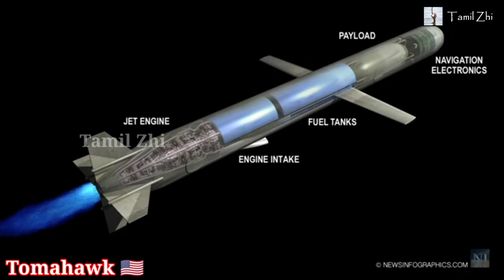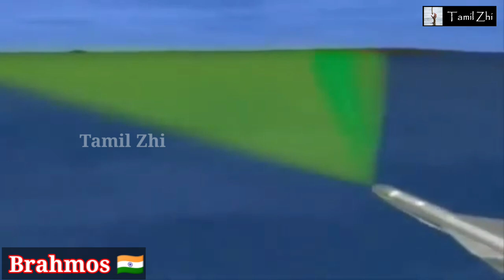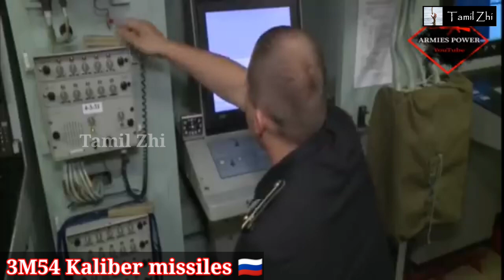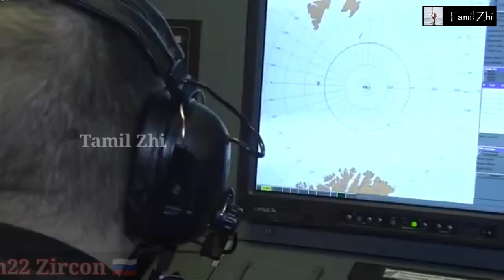Top 10 Most Powerful Missiles in the World | Tami Zhi | Ravi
உலகின் மிகவும் சக்திவாய்ந்த 10 ஏவுகணைகள்.

As these supersonic marvels continue to redefine the landscape of modern warfare, the need for international cooperation and arms control becomes increasingly imperative to maintain global stability.

The BrahMos (also designated as PJ-10) is a medium-range ramjet supersonic cruise missile that can be launched from submarines, ships, fighter aircraft or TEL. It is a joint venture between the Indian Defence Research and Development Organisation (DRDO) and the Russian Federation's NPO Mashinostroyeniya, who together have formed BrahMos Aerospace. The missile is based on P-800 Oniks. The name BrahMos is a portmanteau formed from the names of two rivers, the Brahmaputra of India and the Moskva of Russia.

The land-launched and ship-launched versions are already in service.[18] an air-launched variant of BrahMos which can be fired from the Su-30MKI appeared in 2012 and entered service in 2019.

The missile guidance has been developed by BrahMos Aerospace.

In 2016, as India became a member of the Missile Technology Control Regime (MTCR), India and Russia are now planning to jointly develop a new generation of BrahMos missiles with an 800-kilometer range and an ability to hit protected targets with pinpoint accuracy. Plans are to eventually upgrade all Missiles to a range of 1,500 km.

The CEO of the joint Indo-Russian BrahMos program, Atul Rane, stated in 2022, a future hypersonic missile, to be called the BrahMos-II, will likely be developed from and have similar characteristics to the 3M22 Zircon.
India in 2017 successfully flight-tested its indigenous Nirbhay ('Fearless') land-attack cruise missile, which can deliver nuclear warheads to a strike range of 1,000 km. Nirbhay had been flight-tested successfully.

India currently operates 7 variants of Brahmos cruise missile operational range of 300-1000 km

India is currently developing hypersonic BRAHMOS-II which is going to be the fastest cruise missile.

The Israel Defense Forces reportedly deploy the medium-range air-launched Popeye Turbo ALCM and the Popeye Turbo SLCM medium-long range cruise missile with nuclear warheads on Dolphin class submarines.

Russia has Kh-55SM cruise missiles, with a range similar to the United States' AGM-129 range of 3000 km, but are able to carry a more powerful warhead of 200 kt. They are equipped with a TERCOM system which allows them to cruise at an altitude lower than 110 meters at subsonic speeds while obtaining a CEP accuracy of 15 meters with an inertial navigation system. They are air-launched from either Tupolev Tu-95s, Tupolev Tu-22Ms, or Tupolev Tu-160s, each able to carry 16 for the Tu-95, 12 for the Tu-160, and 4 for the Tu-22M. A stealth version of the missile, the Kh-101 is in development. It has similar qualities as the Kh-55, except that its range has been extended to 5,000 km, is equipped with a 1,000 kg conventional warhead, and has stealth features which reduce its probability of intercept.

After the collapse of the Soviet Union, the most recent cruise missile developed was the Kalibr missile which entered production in the early 1990s and was officially inducted into the Russian arsenal in 1994. However, it only saw its combat debut on 7 October 2015, in Syria as a part of the Russian military campaign in Syria. The missile has been used 14 more times in combat operations in Syria since its debut.

In the late 1950s and early 1960s, the Soviet Union was attempting to develop cruise missiles. In this short time frame, the Soviet Union was working on nearly ten different types of cruise missiles. However, due to resources, most of the initial types of cruise missiles developed by the Soviet Union were Sea-Launched Cruise Missiles or Submarine-Launched Cruise Missiles (SLCMs). The SS-N-1 cruise missile was developed to have different configurations to be fired from a submarine or a ship. However, as time progressed, the Soviet Union began to work on air-launched cruise missiles as well (ALCM). These ACLM missiles were typically delivered via bombers designated as "Blinders" or "Backfire". The missiles in this configuration were called the AS-1, and AS-2 with eventual new variants with more development time. The main purpose of Soviet-based cruise missiles was to have defense and offensive mechanisms against enemy ships; in other words, most of the Soviet cruise missiles were anti-ship missiles. In the 1980s the Soviet Union had developed an arsenal of cruise missiles nearing 600 platforms which consisted of land, sea, and air delivery systems.